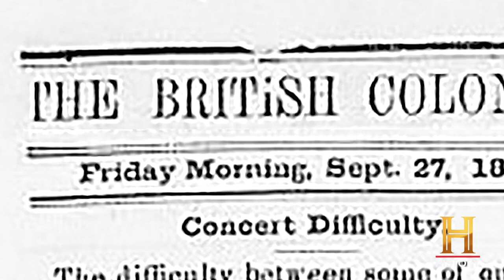BLK: An Origin Story - Limited Series Continues Saturday 9ep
A limited series, consisting of four 60-minute episodes, reveals the deep historic impact of Black presence in Canada. Executive produced by Jen Holness and Sudz Sutherland, BLK: An Origin Story is helmed by Hungry Eyes’ award-winning production team, who takes viewers on a nationwide journey through time to discover the untold story of Blacks in Canada and their legacy, which dates back to 1608.

BLK: An Origin Story is steeped in riveting, enduring, and multifaceted historical Black Canadian narratives. Each episode transports viewers to a different Canadian location, and provides chronologically significant insights into the consequences of Black presence in the areas. Featured outposts include Nova Scotia, Ontario, British Columbia, and Quebec. The series also highlights the legacy of Black contributions to the larger story of Canada itself, dating back to when explorer Mathieu de Costa first set foot on shore, more than 400 years ago. BLK: An Origin Story acts as an immersive and informative chapter of Black Canadian history, elevating remarkable Black Canadians previously unacknowledged in mainstream social, academic, and cultural circles, normalizing their unique stories as a matter of general record.